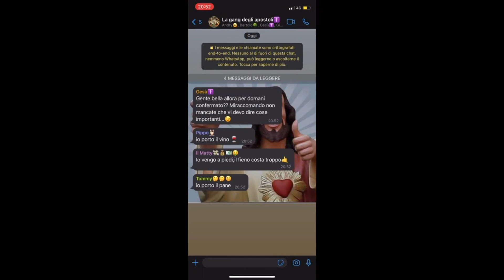QUARESIFLASH - 12 aprile 2022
Una Parola per te e un impegno per vivere al meglio il cammino verso la Pasqua quaresiflash​ quaresima​ giovani​ taborfrancescano​ paroladidioebellezza​